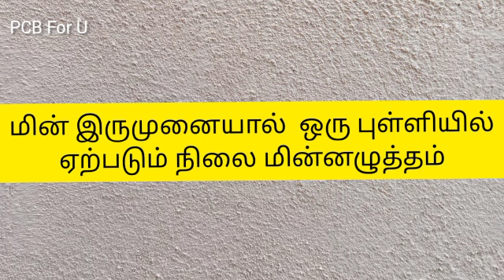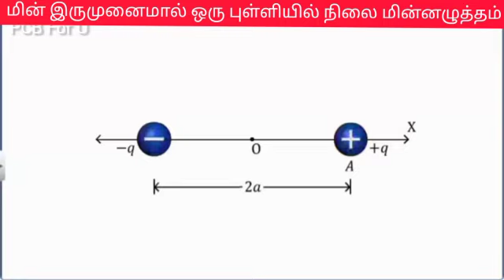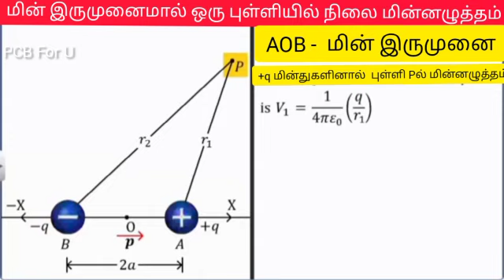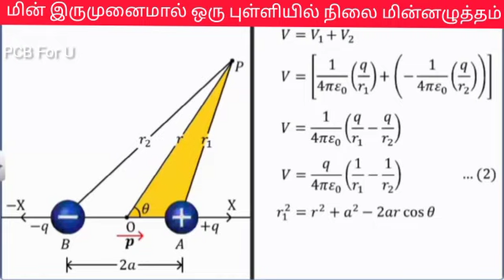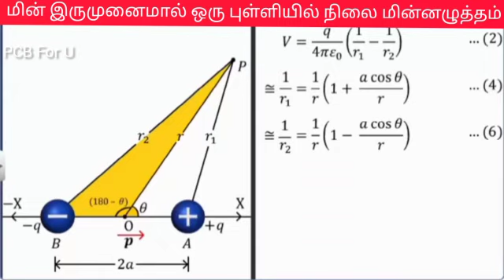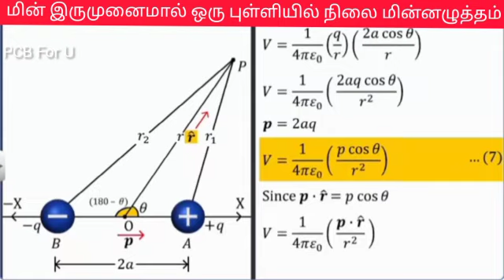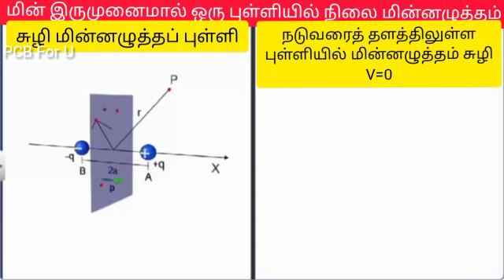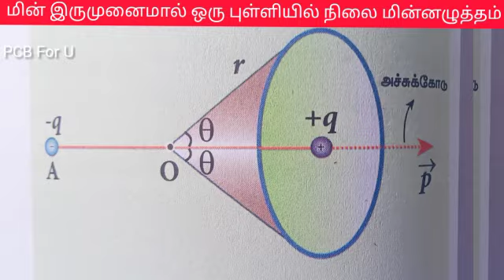மின் இரூமுனையால் ஒரு புள்ளியில் ஏற்படும் நிலை மின்னழுத்தம்